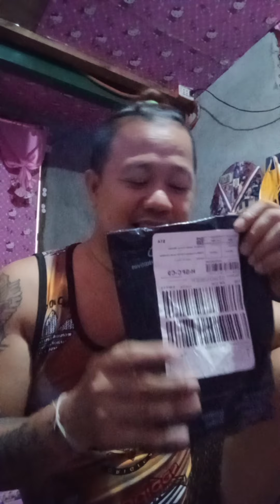UNBOXING CHAIN CROSS 😲 (LAZADA) (#091721)